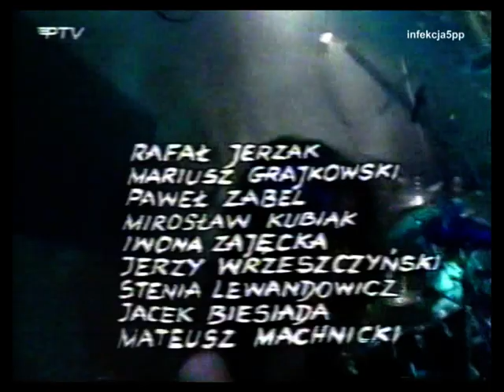Ceti - Faraon - Program Muzyczny "Medley" '95 - Poznań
Zespół Ceti był gościem telewizyjnego programu muzycznego "Medley" w 1995 roku. Program prowadzili Szymon Lewicki i Piotr Niewiarowski. Zespół wykonał m.in. "Faraona" (muz. Maciej Przybylski - sł. Grzegorz Kupczyk), którym promował swój najnowszy materiał pochodzący z albumu Rasizm. Ceti: Maria Wietrzykowska, Grzegorz Kupczyk, Andrzej Łysów, Maciej Przybylski, Marcin Krystek. Moje czasy... :)